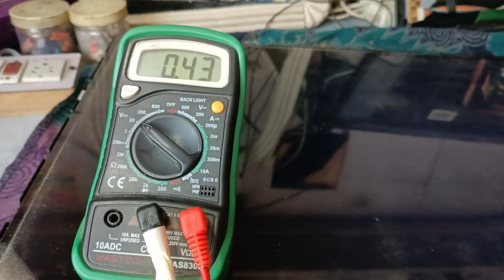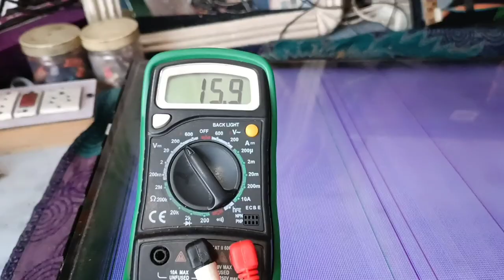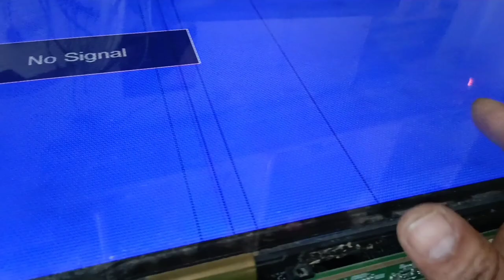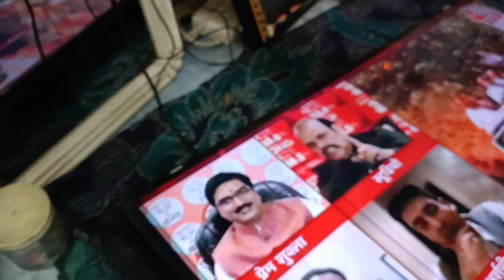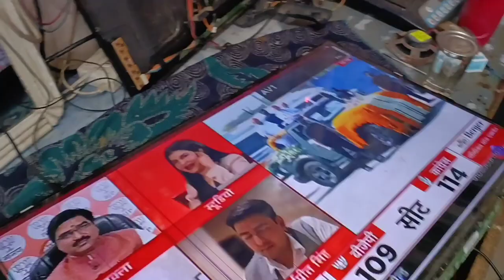Led Tv Panel -HV320WHB-N55 Repair||All panel supply Are missing